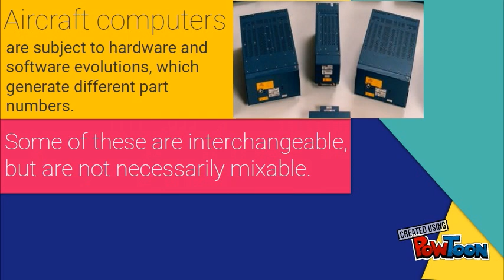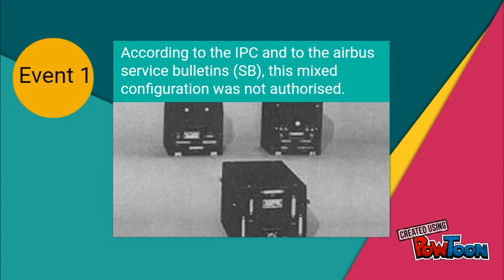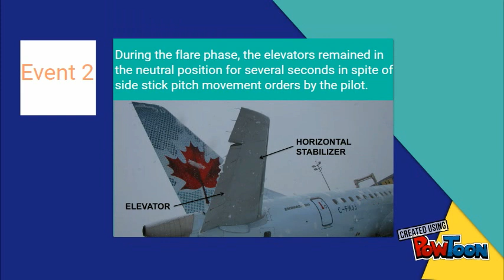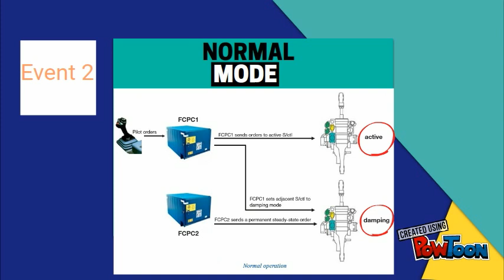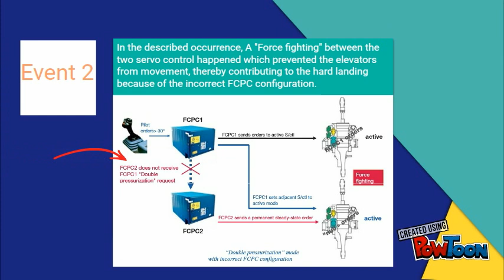Aircraft computers mixability ??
computers mixability is a very important issue you need to take care when changing a computer on an airplane, airbus aircraft suffered from a big trouble as a computers are changed without strictly adhering to the airbus service bulletins or the illustrated parts catalog, because there are many part numbers for these computers as the hardware and the software are always changing, you need to take care and to be assure that these computers will bear in a good manner for the sake of the system, a hard landing situation was a consequence due to a bad mixability computer situation.. -- Created using PowToon -- Free sign up -- Create animated videos and animated presentations for free.  PowToon is a free tool that allows you to develop cool animated clips and animated presentations for your website, office meeting, sales pitch, nonprofit fundraiser, product launch, video resume, or anything else you could use an animated explainer video. PowToon's animation templates help you create animated presentations and animated explainer videos from scratch.  Anyone can produce awesome animations quickly with PowToon, without the cost or hassle other professional animation services require.